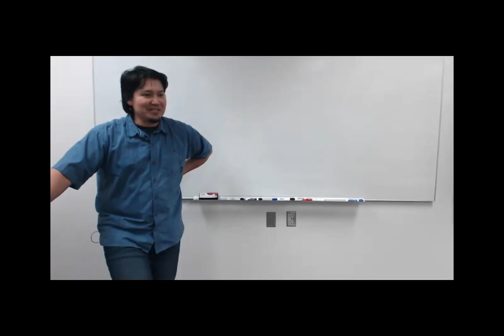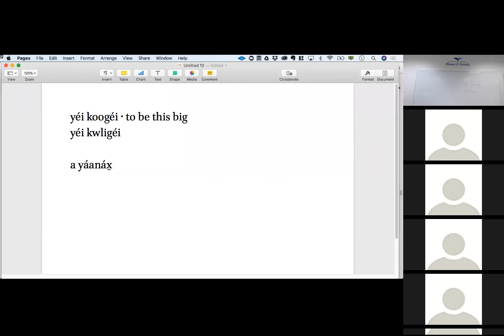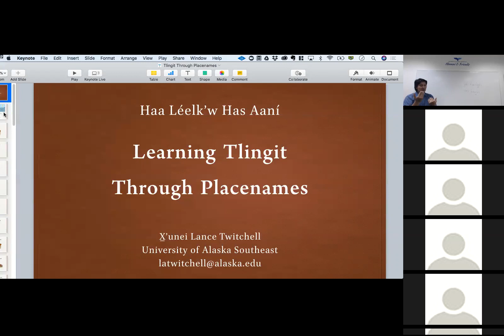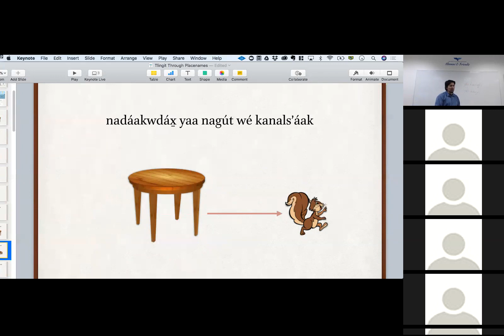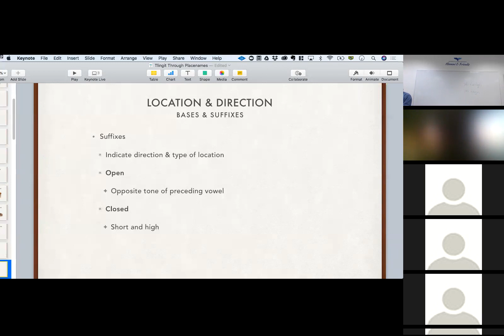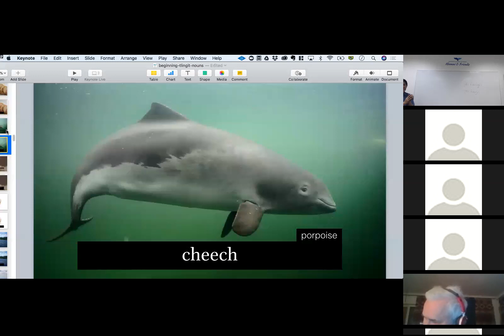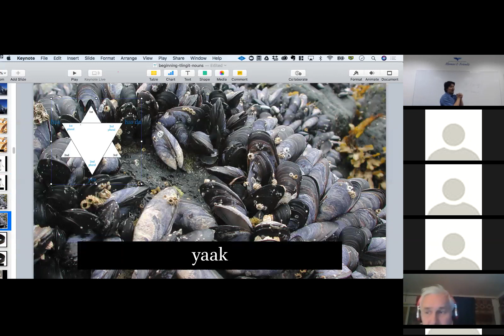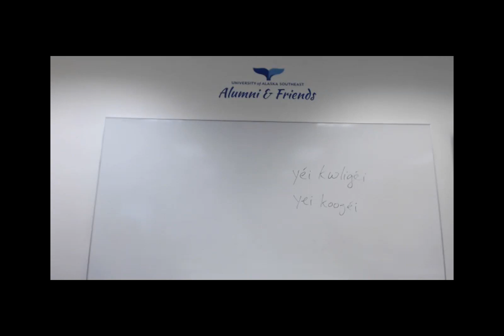Intermediate Tlingit — November 14, 2017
Directions & Locations, Possessing Nouns, Sample Sentences